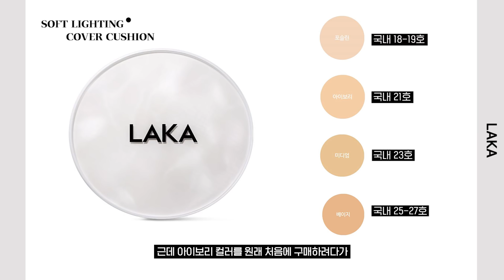라카🔥 ‘역대급 신상쿠션’ 밀착리뷰🔍 (feat. 23호라구요...😅?)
카톡 플친 ❝ 후니언마켓 ❞ 추가하러 가기!

❥ 𝐩𝐫𝐨𝐝𝐮𝐜𝐭

LAKA
소프트 라이팅 커버 쿠션
30,000won

❥ 𝐭𝐢𝐦𝐞 𝐥𝐢𝐧𝐞

🔗 라카 소프트 라이팅 커버 쿠션 ( 00:28 ~ )
🔗 묻어남 테스트 ( 05:02 ~ )
🔗 지속력 테스트 ( 06:07 ~ )
🔗 총정리 ( 09:18 ~ )

 𝐂𝐨𝐩𝐲𝐫𝐢𝐠𝐡𝐭 ⓒ 𝟐𝟎𝟐𝟎 𝐛𝐲 𝐇𝐎𝐎𝐍𝐈𝐎𝐍